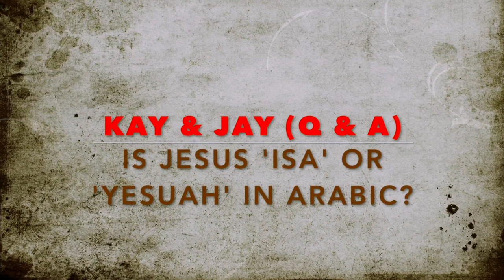Why Quran Attack The Bible? | Kay ft Dr Jay Smith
:::::Topic Highlights:::: Kay chats to Dr Jay Smith if Issa is the correct translation for the name of Jesus in Arabic? Why Quran attack central Christian theology?
:::::IF YOU WOULD LIKE TO SUPPORT US:::::::
::::::::::Visit our stores::::::